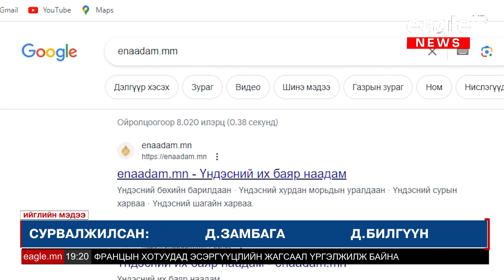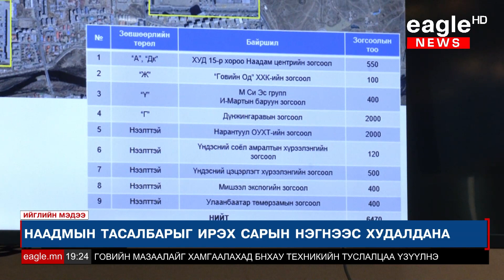Баяр наадмын тасалбарыг ирэх сарын нэгний өдрөөс цахимаар борлуулах гэж байна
Баяр наадмын тасалбарыг ирэх сарын нэгний өдрөөс цахимаар борлуулах гэж байна. Үнэ тарифын тухайд сүүдрэвчтэй нь 52500 төгрөг бол сүүдрэвчгүй нь 42.000 төгрөг байна. Нэг хүн хоёр тасалбар авах боломжтой. Харин автомашины зогсоолын зөвшөөрөл  21 мянган төгрөгийн үнэтэй байна.